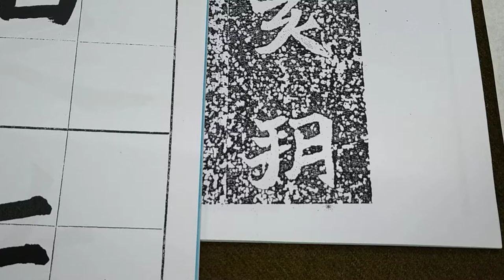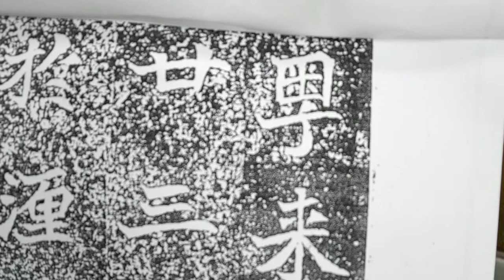飽滿緊實，樸拙有味的魏碑！魏碑元願平妻王氏墓誌（20211005）104、「朔廿三...」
1）筆畫飽滿緊實，骨肉亭匀！
2）結構從中宮輻射，不誇張、不造作，因此更顯得樸拙有味！